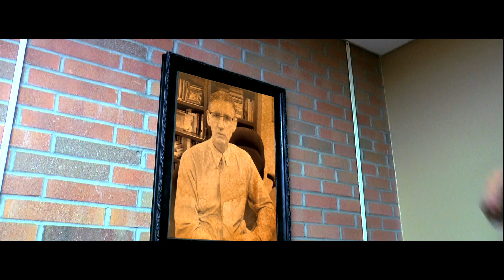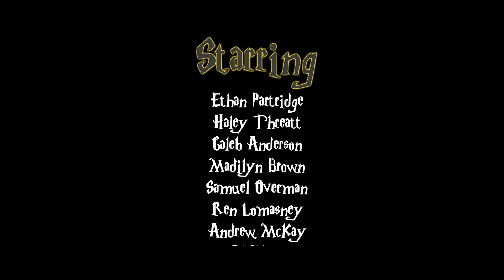Barely Potter and the Magical Latte- Fan Film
"A latte gives Ethan magical powers. Crazy realizations of magic ensue."

Original Music by: Ethan Partridge
Directed and written by: Ethan Partridge

Based upon the Harry Potter book series by J.K. Rowling.